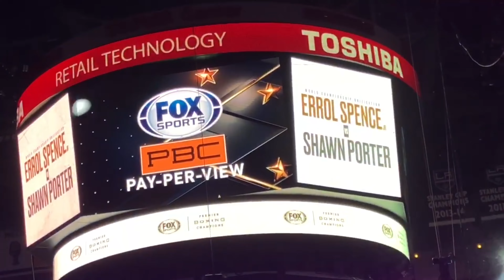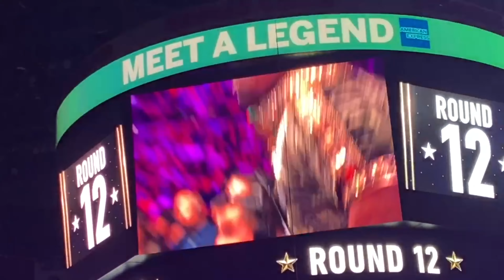DigiByte and XRP before pennies or dollar's (KEEP BUYING) 🤩🚀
This is the 1st installment of throwback Thursday. This was during a time period were the crypto market wasn't doing as much of what we see today.